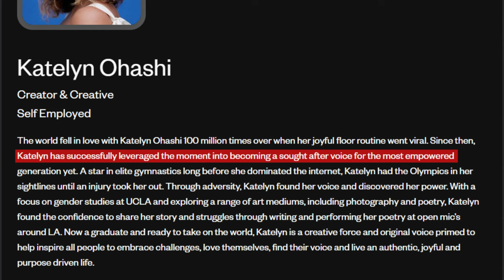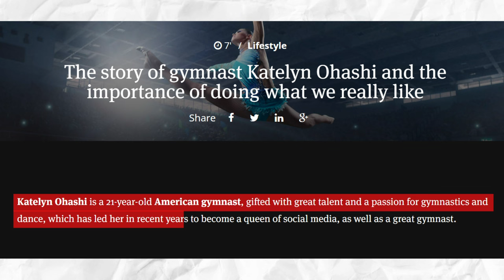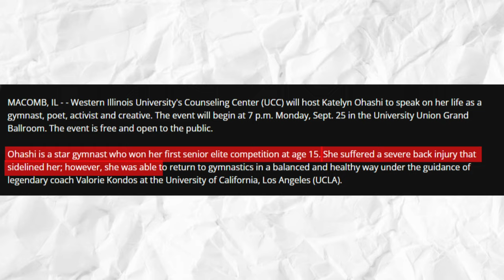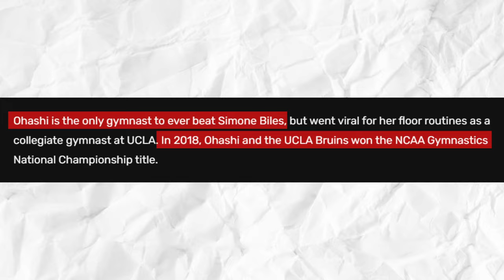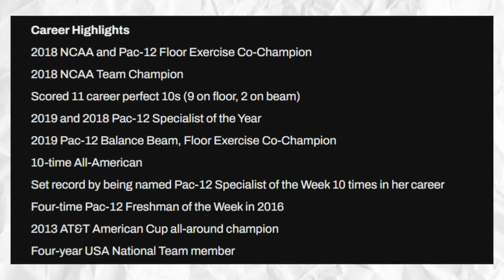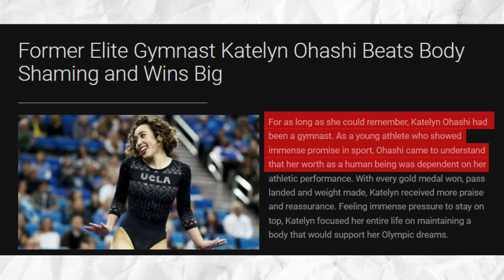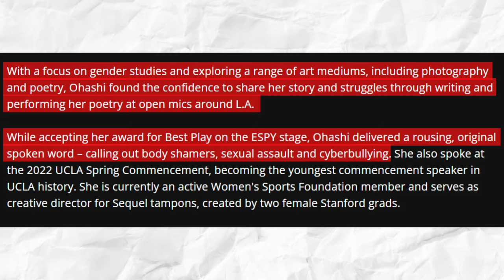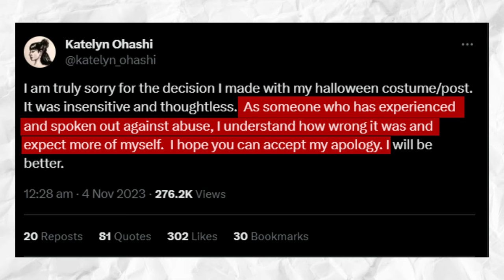What Simone Biles JUST DID To Katelyn Ohashi Is CRAZY!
simonebiles just proved that she is indeed the most decorated gymnast of all time. Well, she did more than that, since she didn’t have to do anything for anyone. Her performances speak of itself - its greatness, basically. Still, what she did to her fellow US athlete KatelynOhashi is completely insane!

To be fair, Simone Biles is always doing something completely out of the ordinary. In fact, last month, Simone won a record-setting eighth all-around title at the US Gymnastics Championships, another step on a comeback trail pointing towards next year’s Paris Olympics.

Ten years after she first leaped to the top of her sport as a teenage prodigy, the now 26-year-old Biles posted an all-around two-day total of 118.40, four points clear of runner-up Katelyn Ohashi. Florida junior Leanne Wong claimed third, bolstering her chances of making a third straight United States world championship team.